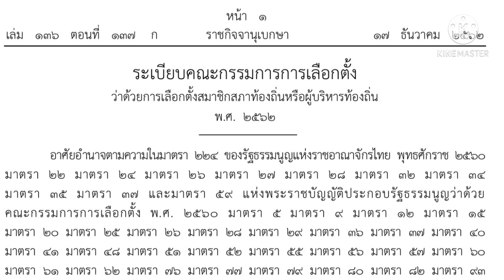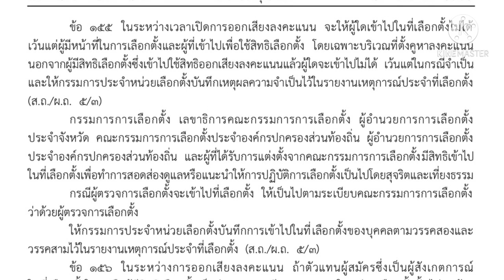ใครเข้าไปในหน่วยเลือกตั้งท้องถิ่นได้บ้าง